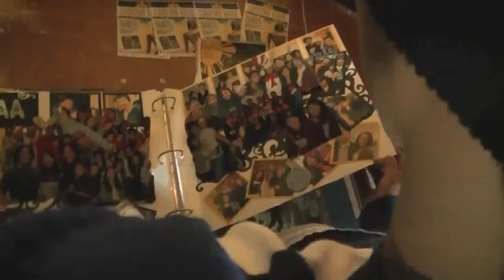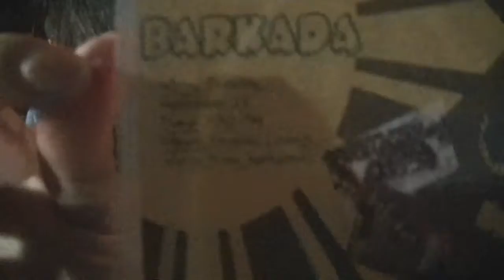Club Fair 2012 Recap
Hey Barkada! And WELCOME to all the new members of the 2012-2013 school year. Here is a recap of the 2012 club fair. ENJOY!!